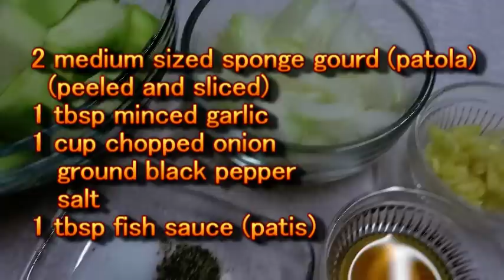"Ginisang Patola with Misua"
Ginisang Patola with Misua (sauteed sponge gourd with wheat noodles)very simple and easy to cook, but healthy and delicious Filipino soup dish recipe